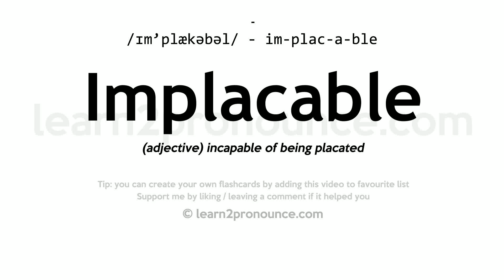Pronunciation of Implacable | Definition of Implacable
Implacable pronunciation | How to pronounce Implacable in English?
/ɪm`plækəbəl/
Meaning of Implacable | What is Implacable?
(adjective) incapable of being placated
What is Implacable | Implacable meaning and definition?